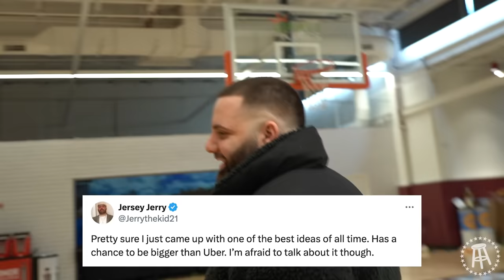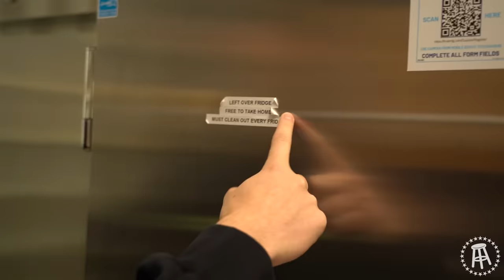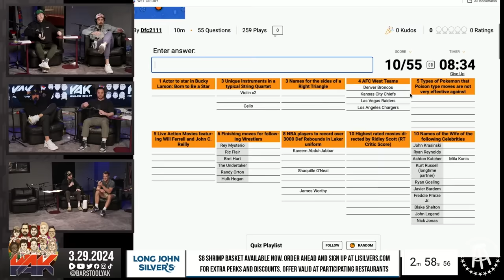Barstool Office Falls Victim To High Scale Robbery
VIVA TV - EP 34 | CM Punk and Jack Gohlke come by the office, a soup thief is caught red handed, Pardon My Take cleans up their closet, and much more.